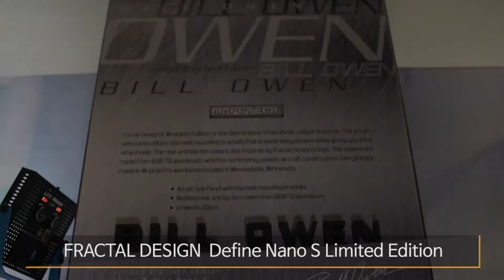FRACTAL DESIGN Define S